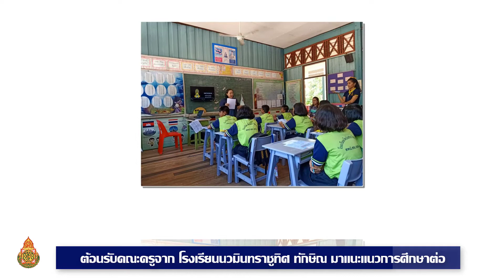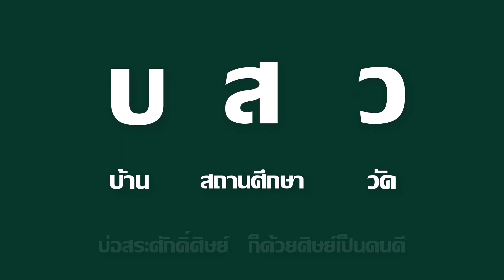ต้อนรับคณะครู จากโรงเรียนนวมินทราชูทิศ ทักษิณ มาแนะแนวการศึกษาต่อ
วันที่ 17 กุมภาพันธ์ 2564 นางชุติมา  พงศ์ทิพย์พนัส ผู้อำนวยการโรงเรียนวัดบ่อสระวิทยาทาน ได้มอบหมายให้คณะครูและบุคลากรทางการศึกษาโรงเรียนวัดบ่อสระวิทยาทาน ให้การต้อนรับคณะครู จากโรงเรียนนวมินทราชูทิศ ทักษิณ มาแนะแนวการศึกษาต่อระดับชั้นมัธยมศึกษาปีที่ 1 ให้แก่นักเรียนชั้นประถมศึกษาปีที่ 6  ณ โรงเรียนวัดบ่อสระวิทยาทาน ตำบลชิงโค อำเภอสิงหนคร จังหวัดสงขลา